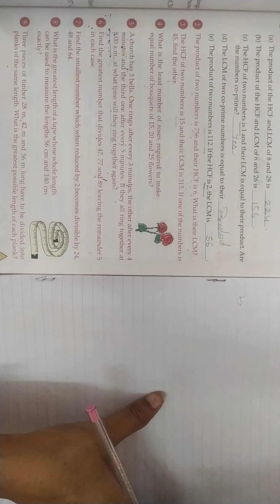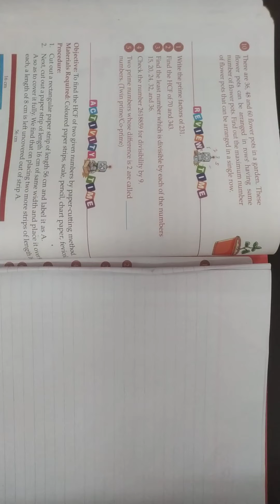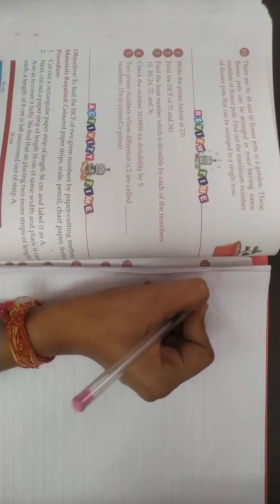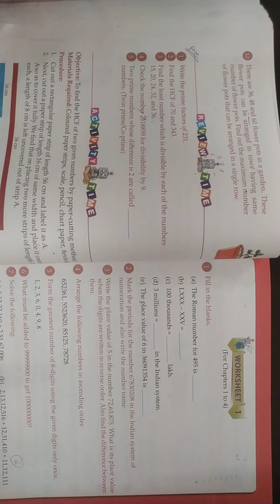Class-5 Maths Ch-4 Part-20